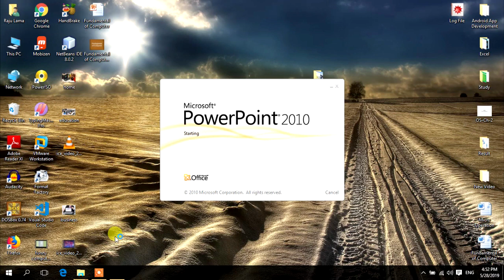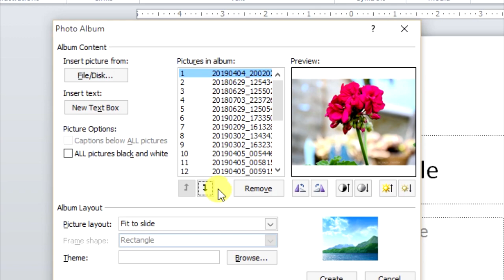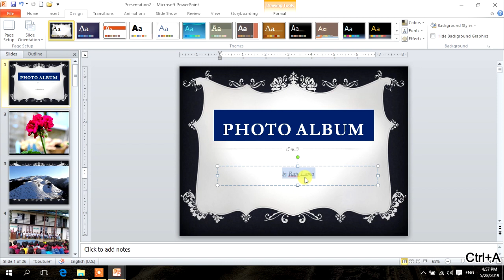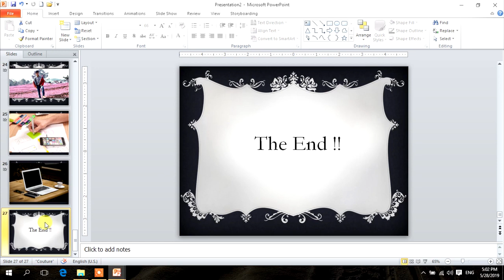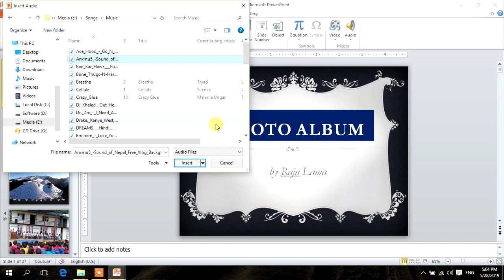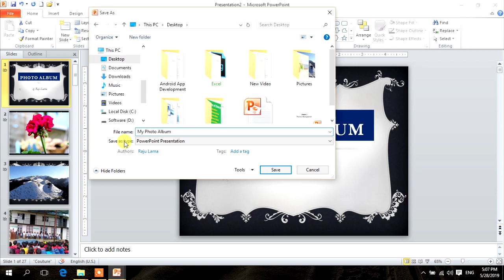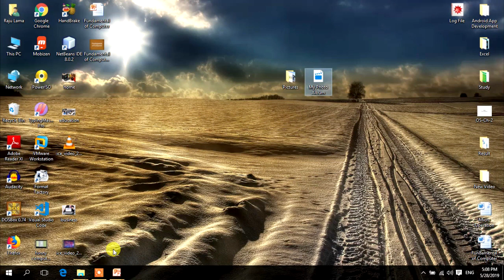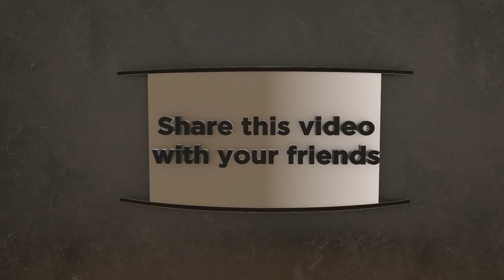How to make photo slide show using PowerPoint | by Technical School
Welcome to Technical School, In this video we will learn to create pthoto album and save at as Video Format.